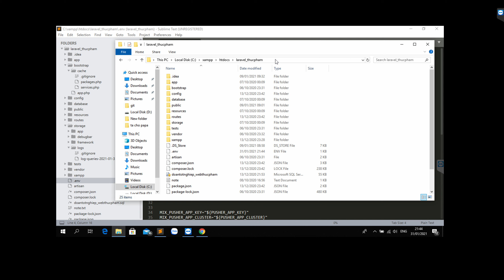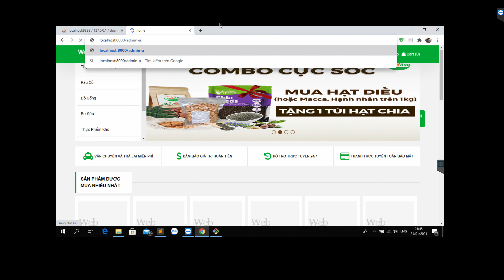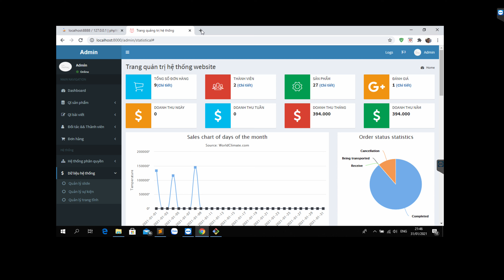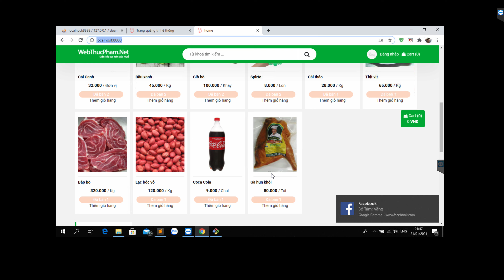Chạy project website ẩm thực laravel - Support đồ án